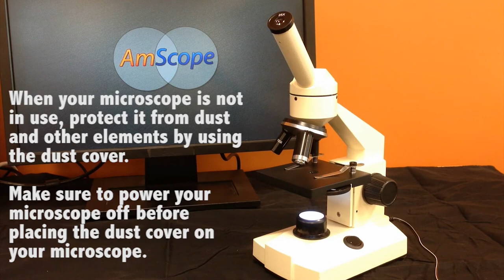Microscope Expert - AmScope Compound Microscope M100C-LED Unboxing Video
This M100C biological microscope comes with an LED illumination system that can be powered by either three AA batteries or wall power supply. It is specially designed for both indoor and outdoor applications. It is portable and can be taken out to field sites. It comes with a 45 degree inclined monocular head with locked-in eyepiece, a 110V-4.5V plug transformer, full optical glass elements, and solid metal body. It offers five levels of magnification, 40X, 100X, 250X, 400X and 1000X. It is an excellent instrument for elementary and middle school students to learn science. It is an ideal home school or family microscope. This microscope come brand new in its original box.